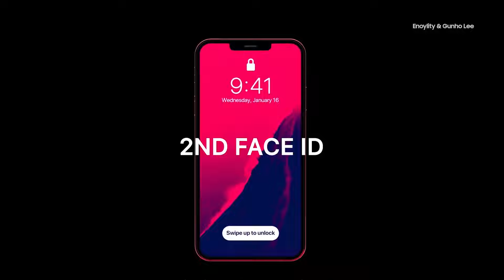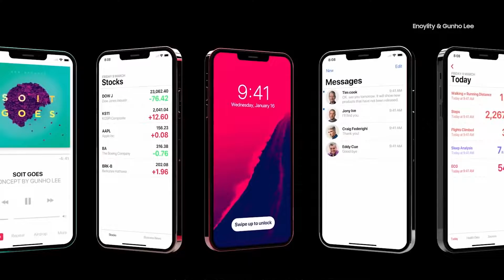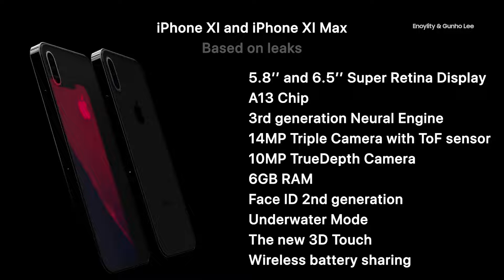iPhone 11 introduction 2019